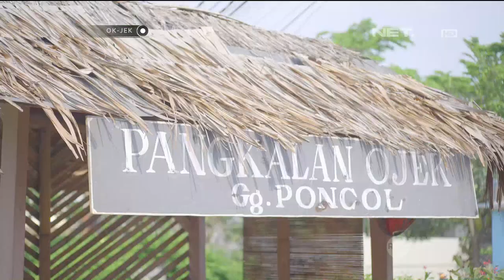OKJEK Episode 103 - 19 Mei 2016 (Part 1/5)